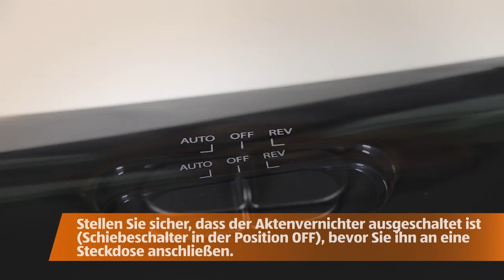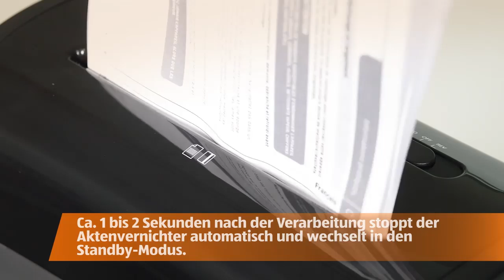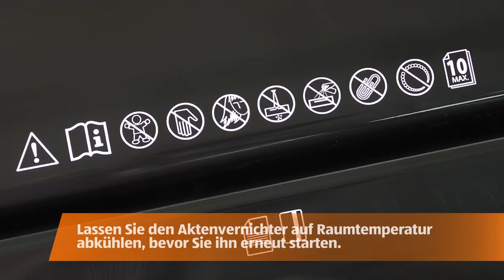Aktenvernichter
[[qrcode=93849, country=at, language=de]]